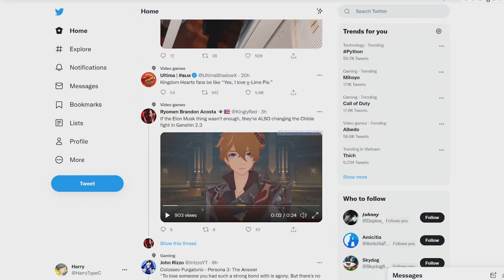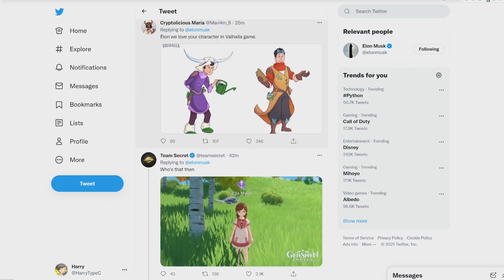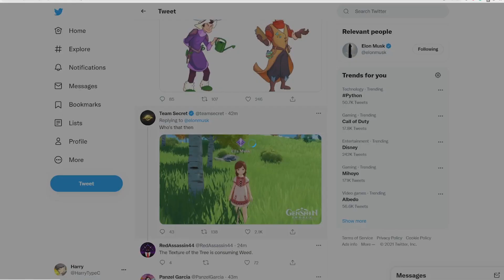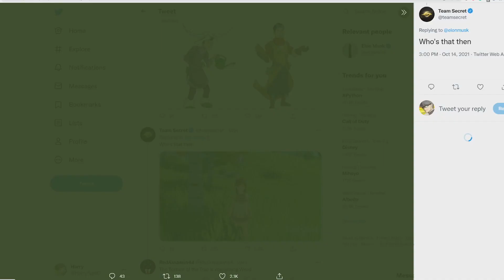Genshin Impact x Elon Musk CONFIRMED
After the deleted Tweet by Official Mihoyo, few hours ago Elon Musk Confirmed he will be in Genshin Impact Soon